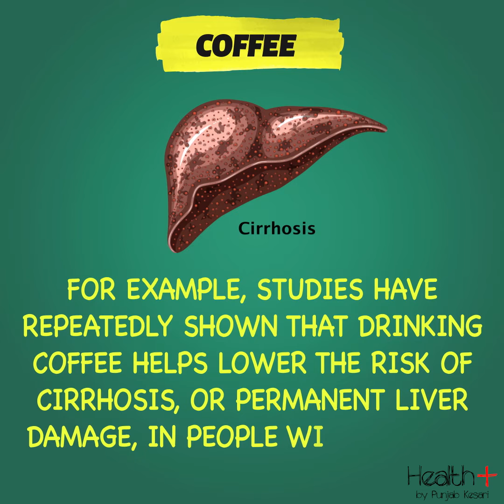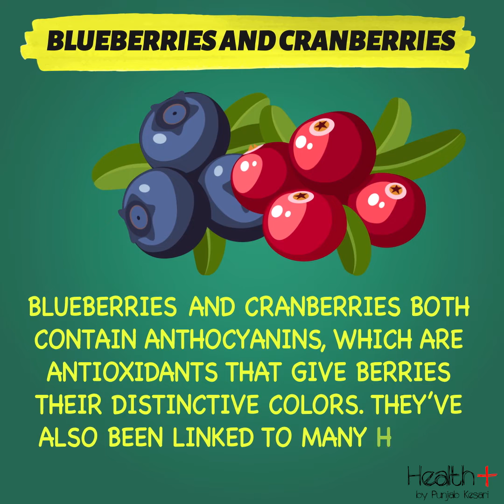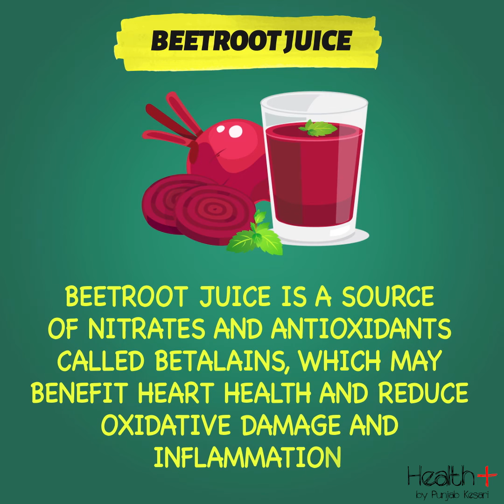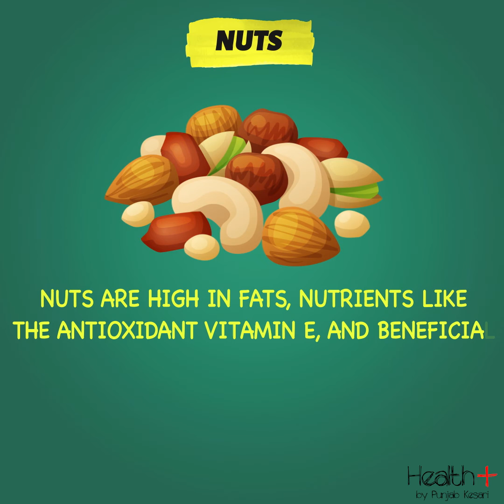6 Foods That Are Good for Your Liver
6 Foods That Are Good for Your Liver